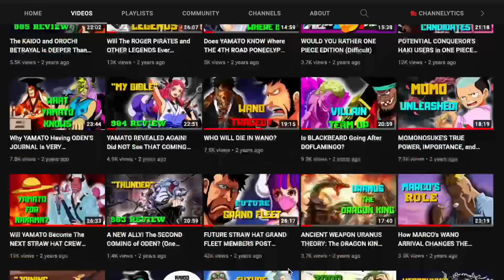Oda Did Yamato and Carrot DIRTY!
Timestamps:
0:00 - START HERE
0:41 - Tragedy Of Carrot
7:18 - Tragedy Of Yamato